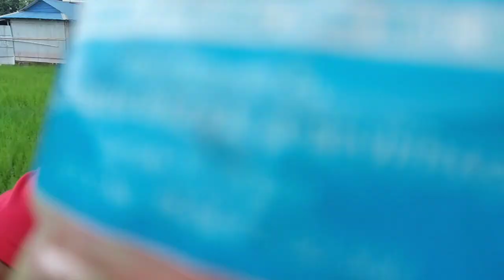Aaajaa Barulaa mariyoo || village vlog with friends || ATT Anish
ATT Anish

kehi din agadi maile eautaa video lagako thiya jun video ma chai barulale tokeko thiyo ra aaja sohi barulalai chai mareko hai sathyharu || Yo video only entertainment ko lagi matra banayako ho anyatha na sochnu holaa haii ||
 You can see next video lingnK: